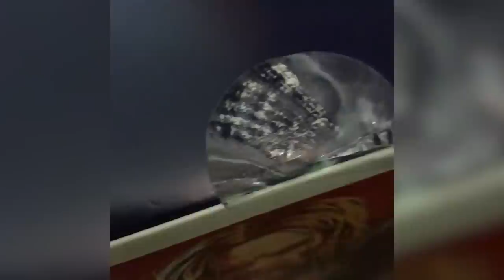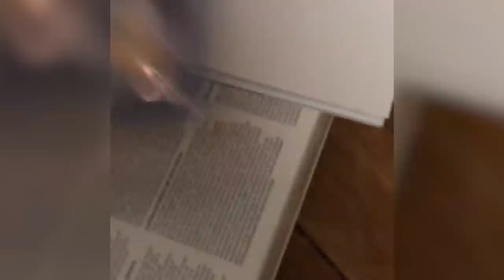UNBOXING : M3RY REÇOIT UN COLIS AU CAMPUS ! 🎓 RDR 2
M3RY s'essaie à l'unboxing ! Et franchement ça déboîte ! Vous en pensez quoi de ce genre de vidéos ? ⤵️